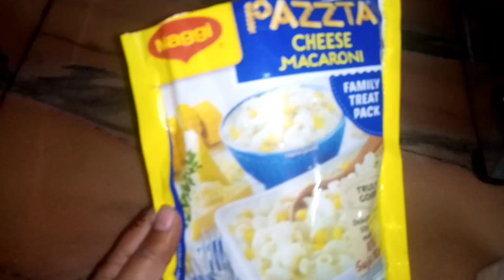PAZZTA Cheese Macaroni recipe🍜 How to make Pazzta Cheese Macarone at home😋